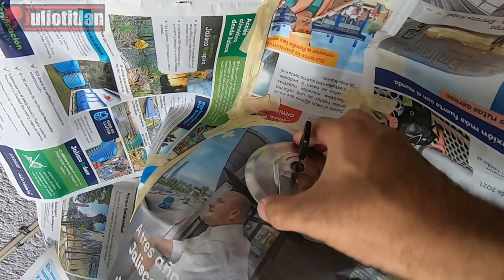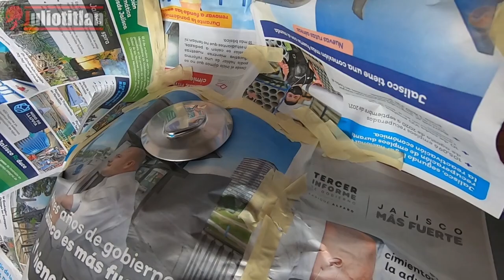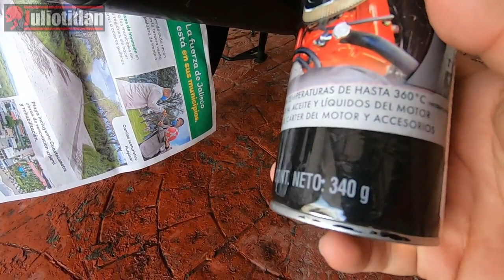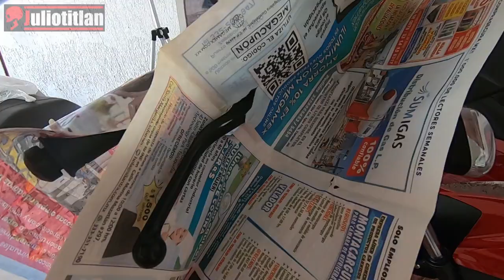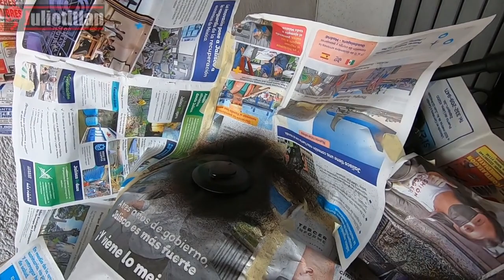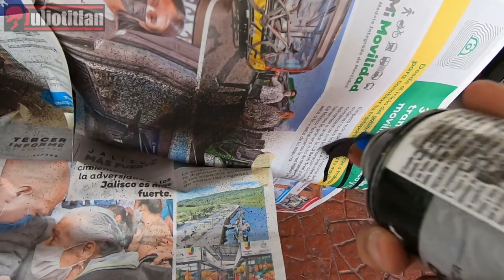TU MOTO SIEMPRE COMO NUEVA | JULIOTITLAN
Logra que tu moto luzca genial siempre con cosas tan simples como cambiar el color del tapón de gasolina o mejorando esas partes pintadas que por desgaste hacen que la moto se vea vieja, hazlo con poco dinero y de una forma fácil.

FACEBOOK @Body Shop Car Service
Escorial 2305, Lomas de Zapopan, Zapopan, Jalsco

Canciones:
-URL Melt - Unicorn Heads
-Rewind - Ofshane